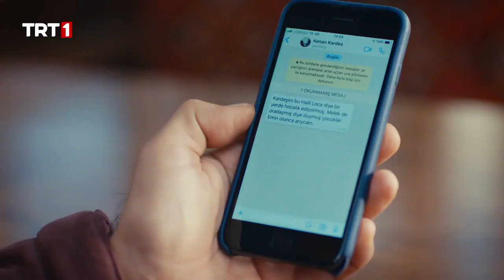Alpay, Melek ve Halil'i gördü - Benim Adım Melek 11.Bölüm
Benim Adım Melek 11. Bölüm Özeti:

Melek her fırsatta kendisiyle uğraşan Cumali’nin öfkesini dindirebilecek mi?

Küçük Seyitali’nin bulunmasıyla kavuşan Karadağ konağında yaşanan neşeye karşılık Şirhan’larda Melek ve Halil gerginliği had safhaya ulaşır.

Defne ulaşmaya çalıştıkça Ömer’in uzak durması ikili arasındaki ipleri iyice gerer.
Üst üste gelen zorlukları çocukları için göğüsleyen Melek, amansız hastalığının tedavisine başlar. Ancak elinde büyüdüğü Cumali’nin yaptıkları, damarlarına zerk edilen zehirden daha çok sarsar Melek’i.

Zümrüt Halil’in yuvasını her şeye rağmen kurmaya kararlıdır ve Meryem’i yemeğe çağırır. Ancak aynı akşam Şirhan konağının kapısını beklenmedik biri daha çalar...

Dizinin başrollerini; Nehir Erdoğan, Kutsi, Rabia Soytürk, Ulvi Kahyaoğlu, Şerif Sezer, Mustafa Mert Koç gibi ünlü isimler paylaşıyor.